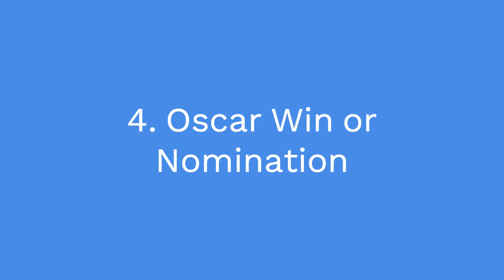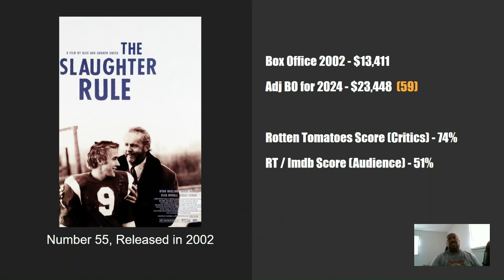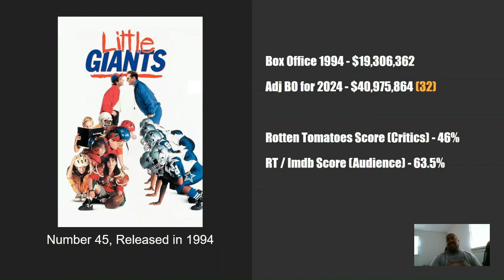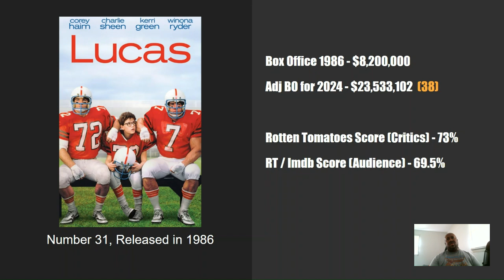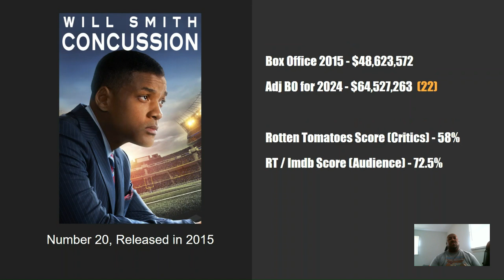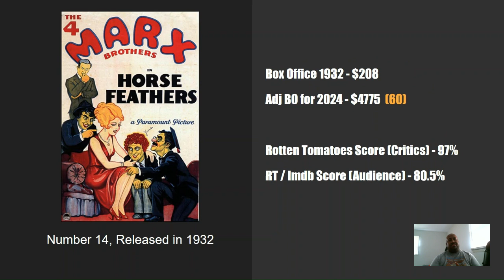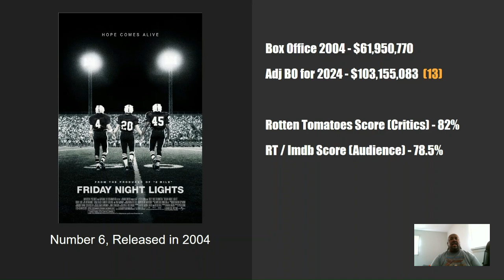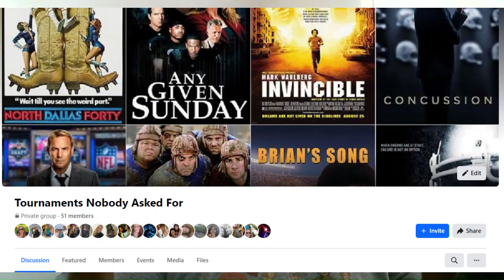Best Football Movie Tournament - 64 seeds Viewer Votes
Intro 0:00-3:44

Seeding Overview 3:44-27:29

Voting Instructions 27:29